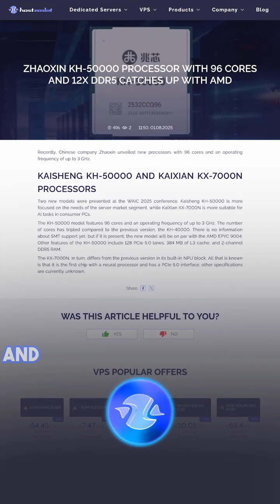Zhaoxin KH-50000 processor with 96 cores and 12x DDR5 catches up with AMD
Recently, Chinese company Zhaoxin unveiled new processors with 96 cores and an operating frequency of up to 3 GHz.

Kaisheng KH-50000 and KaiXian KX-7000N processors
Two new models were presented at the WAIC 2025 conference. Kaisheng KH-50000 is more focused on the needs of the server market segment, while KaiXian KX-7000N is more suitable for AI tasks in consumer PCs.

The KH-50000 model features 96 cores and an operating frequency of up to 3 GHz. The number of cores has tripled compared to the previous version, the KH-40000. There is no information about SMT support yet, but if it is present, the new model will be on par with the AMD EPYC 9004. Other features of the KH-50000 include 128 PCIe 5.0 lanes, 384 MB of L3 cache, and 2-channel DDR5 RAM.

The KX-7000N, in turn, differs from the previous version in its built-in NPU block. All that is known is that it is the first chip with a neural processor and has a PCIe 5.0 interface; other specifications are currently unknown.